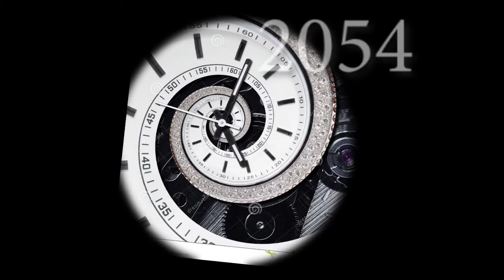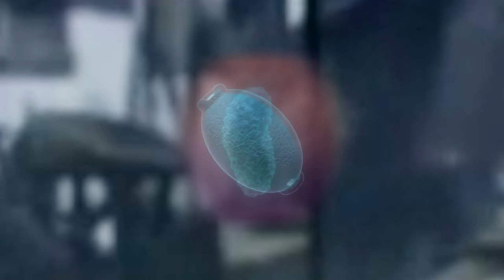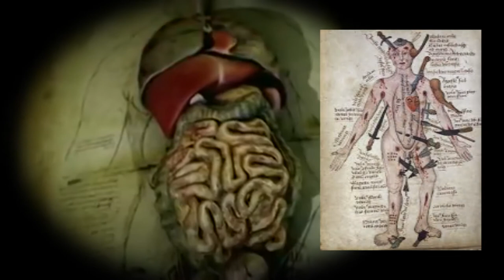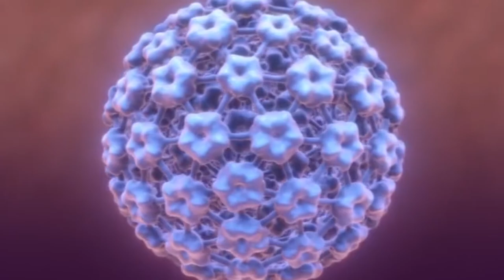El Libro del día y La Plaga